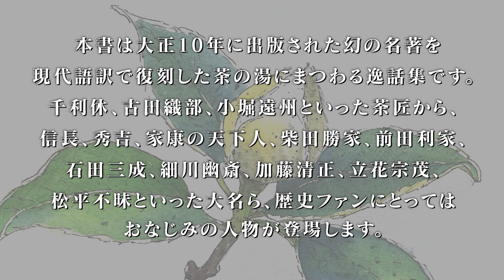書籍のご案内『茶道美談』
宮帯出版社から書籍のご案内です。
『茶道美談』熊田葦城 著　宮下玄覇 校訂

歴史上の人物が身近に感じられるエピソード300編を収録。
戦国武将・豪商を中心にした逸話集。
大正時代の名著を現代語訳で復刊!

【内容】
　本書は大正10年に出版された幻の名著を現代語訳で復刻した、茶の湯にまつわる逸話集です。千利休、古田織部、小堀遠州といった茶匠から、信長、秀吉、家康の天下人、柴田勝家、前田利家、石田三成、細川幽斎、加藤清正、立花宗茂、松平不昧といった大名ら、歴史ファンにとってはおなじみの人物が登場します。
　一例を挙げると、織田信長に茶会に呼ばれ、たまたま本能寺の変に遭遇した博多の豪商・島井宗室のエピソードがあります。境内に火の手が上がっても、茶室に座して平然と動かなかった宗室ですが、信長が自刃し、兵火が茶室に及ぼうという時に至って、床の間の「空海千文字」の巻物を懐中に入れ、本能寺の僧侶に紛れて戦場から逃れました。空海の珍書が失われずに済んだのは宗室の力による、という逸話です。
　日頃から茶の湯を非難していた黒田官兵衛孝高が、秀吉の命で渋々茶会に招かれたときの話もあります。茶室に出てきた秀吉は、茶を点てようとせず、膝を寄せ、声を潜めて、軍儀の密談を交わしました。「もしお前を閑所に召して密談すれば、人々は必ず疑いを持って禍(わざわい)となるだろう。これが茶会であれば、人々が疑いを持つことはあるまい」――こう語る秀吉に孝高は感銘を受け、これ以降、茶の湯を嗜むようになったといいます。
　逸話の魅力は、話が具体的でリアリティがあり、そのエピソードを通して歴史上の人物を身近に感じられることではないでしょうか。ひとつの話がコンパクトにまとめられており、どこからでも気軽に読めますし、各逸話のタイトルに人物名が入っているので、興味のある人物のところだけに目を通すこともできます。現在ではあまり知られていない逸話も多数収録されています。茶道関係者だけでなく、広く歴史ファンにおすすめしたい一冊です。

【本書に登場する主な人物】

『茶道美談』
著　者　東京古典研究会
校　訂　宮下玄覇
体　裁　四六判　344頁(カラー口絵4頁)
発　行　宮帯出版社
定　価　1,800円+税

お買い求めは書店、Amazon等で。

『茶道美談』

下記の宮帯出版社HPでも購入出来ます。